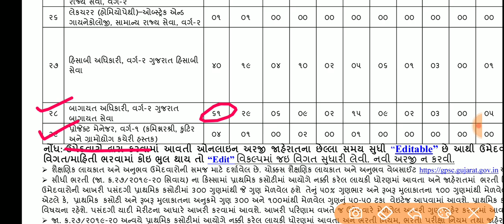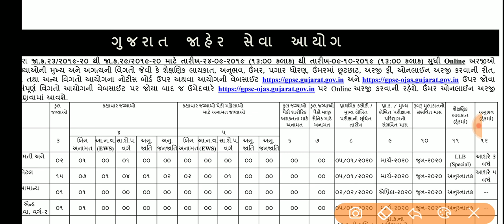NEW RECRUITMENT | GPSC | GRADUATE | GOVERNMENT OF GUJARAT | GOVERNMENT JOB IN GUJARAT | GK